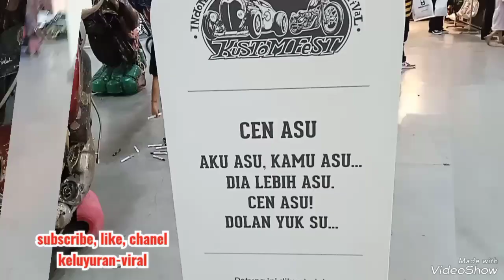Patung ini terbuat dari Onderdil motor